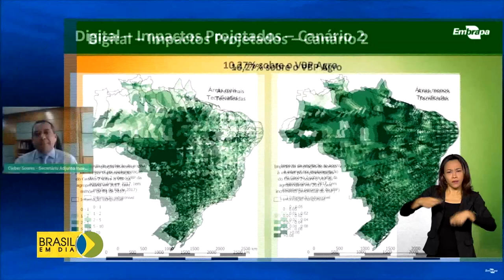Novas tecnologias da Embrapa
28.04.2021 – A Embrapa completou 48 anos e registrou, em 2020, lucro social de mais de R$ 61 bilhões. A empresa investe em inovação para reduzir o custo e aumentar a produção. E junto com o Ministério da Agricultura, está de olho na conectividade no campo e na ampliação da exportação de produtos.